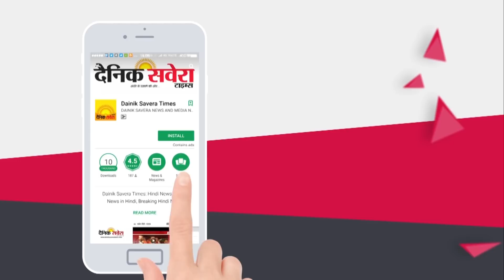Rahul in Moga: Bikram Majithia का होना चाहिए DNA Test: Kulbir Zira